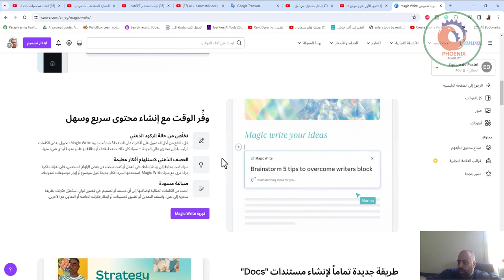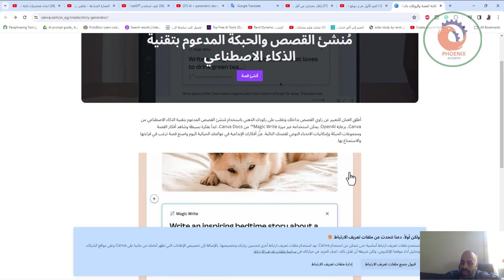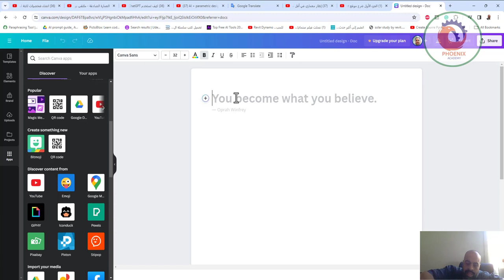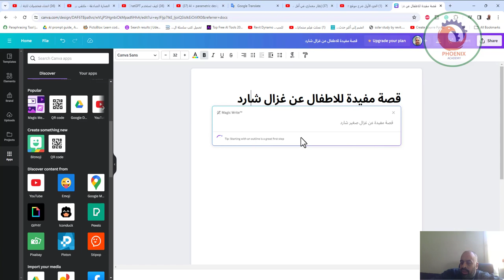canva مُنشئ القصص والحبكة المدعوم بتقنية الذكاء الاصطناعي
❤️ روابط التواصل
✅ انستجرام